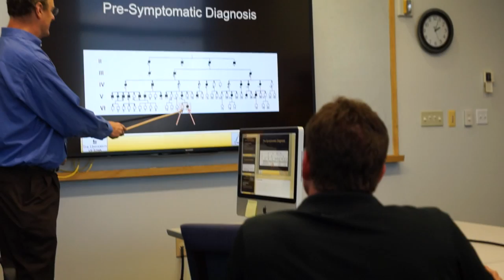Indy racer Buddy Lazier visits the UI Wynn Institute for Vision Research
On October 9, 2014, Indy driver Buddy Lazier visits the University of Iowa Stephen A. Wynn Institute for Vision Research.  On Friday October 10th he'll serve as the Grand Marshall of the 2014 University of Iowa Homecoming Parade.